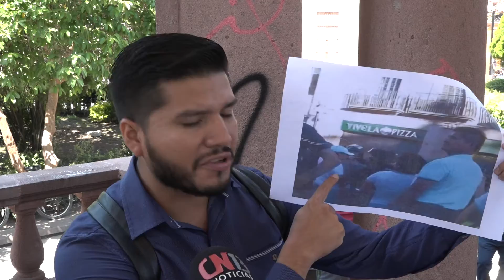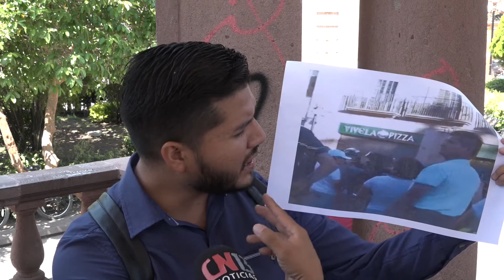Muestran colectivos más evidencias sobre los daños ocasionados al Congreso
Integrantes de diversos colectivos en SLP, solicitaron un encuentro con el gobernador, a fin de poder deslindar responsabilidades sobre los daños ocasionados en el Congreso el pasado 5 de junio, durante una marcha protagonizada por ciudadanos, y en donde se presume hubo infiltrados, así como señalar la implicación de algunos funcionarios.